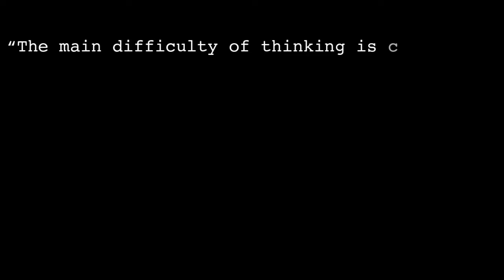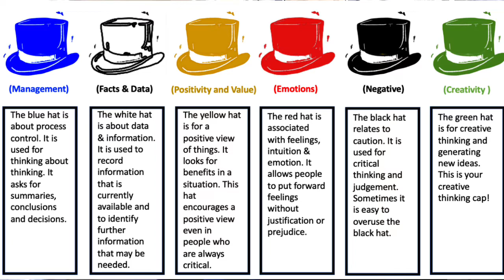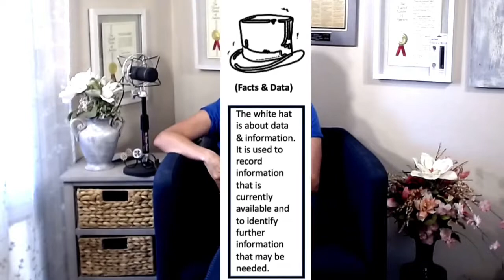Six Thinking Hats Technique for Problem Solving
In this video we will apply the Six Thinking Hats technique created by Edward De Bono for problem solving.

Ready to master the art of inventing wow products? Learn how to become a Ninja Inventor

FOR MORE HELP BOOK A FREE CONSULTATION W/LISA: calendar.lloydmarketinggroup.com

You can also check my playlists for more on specific topics:)

FREE eBOOK: If you are just getting started with your invention idea and would like to learn the exact steps I use to invent, protect and license all 8 of my products generating over $30M in sales,

NINJA INVENTOR COURSE: Learn how to become a Ninja Inventor

COACHING: Would you like to build your own killer invention licensing business? The Invention Accelerator is now accepting applications to work with Lisa personally. Serious inquiries only, please. Book a free 45-minute session with Lisa to see if you are a good fit for each other

Help Me Get The Word Out: If you like this video and would like to help me get the word out, please click the "share" button for this video and post it on your favorite platforms! ____________________________________________________